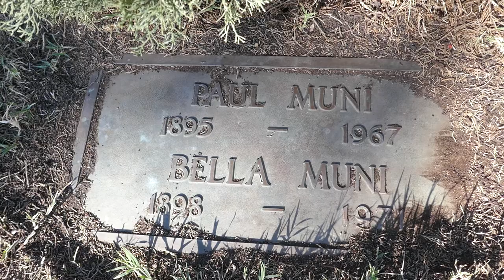Actor Paul Muni Grave Hollywood Forever Cemetery Los Angeles California USA December 31, 2020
Actor Paul Muni Grave Hollywood Forever Cemetery Los Angeles California USA December 31, 2020. His Movies include: Scarface, The Story of Louis Pasteur, The Life of Emile Zola, I am A Fugitive from a Chain Gang, Juarez, Angel on My Shoulder, The Last Angry Man, The Valiant, Black Fury, A Song To Remember, Commandos Strike at Dawn, The World Changes, Dr. Socrates, Bordertown, Seven Faces, We Are Not Alone, Hi, Nellie!, Counter Attack, Hudson’s Bay, Stranger on the Prowl, The Woman I Love, Stage Door Canteen, The Prophecy 2, Brother Can You Spare a Dime and more!